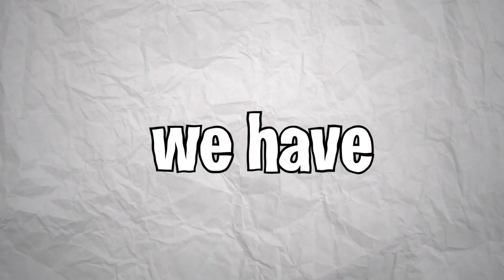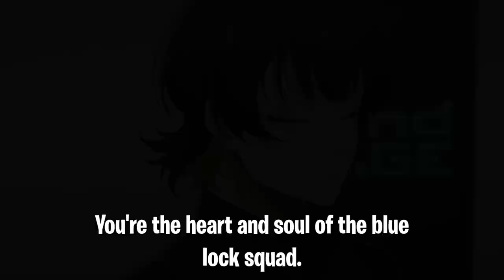What Your Favorite BLUE LOCK Character Says About You!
Diving into the intriguing world of Blue Lock to explore the hidden depths of your favorite Blue lock characters!

We uncover the personality traits, quirks, and strengths of each character and how they might reflect in your own life. Whether you're drawn to the determined Isagi Yoichi, the dramatic Rin Itoshi, the cool and collected Baro, the strategic Chigiri Einosuke, or any other member of Blue Lock, we've got you covered!

Join us on this exciting journey as we analyze the fascinating psychology behind character preferences and discover what your choice says about your own personality. Are you a strategic genius like Chigiri? A passionate dreamer like Nagi Rensuke? Or perhaps you have the charisma of Pablo Cavasoz?

Get ready to laugh, relate, and maybe even have a few revelations along the way!  Let's dive deep into the world of anime psychology together!